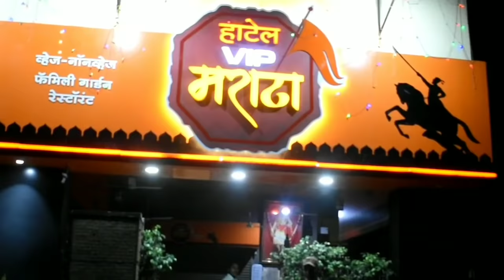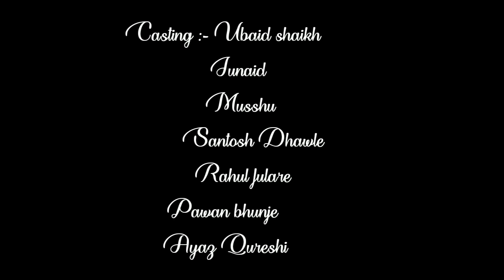Aurangabadi Rap song | Ft shafique Khan|Don't challenge to Aurangabadi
Famous_Aurangabadi Aurangabadi rap song
Aurangabad Elections
Naan khaliya
unity of Aurangabad
This song is dedicated to all Aurangabadisss.
Directed by:- Shafique khan 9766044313
Lyrics by:- SHAFIQUE KHAN
Shoot by:- Ubaid shaikh
                   Mj kalakar
Editing by:- MJ kalakar & shafique khan
Casting:-    Arshad Qureshi
                    Salman Qureshi
                    Santosh Dhawle
                    Rahul fulare
                    Pawan bhunje
                    Ayaz Quraishi

This video is edited by mobile phone
So plzz support us..
Ye video actual Aurangabad ko samne rakh kr banaya gaya hai isme DESI Music ka istemal kiya gaya hai Aur  is video ko koi professional cameraman , editor Ne Nahi banaya Isliye..
don't try to find out the mistakes. support to our struggle 😊